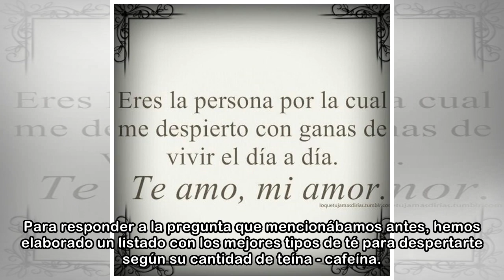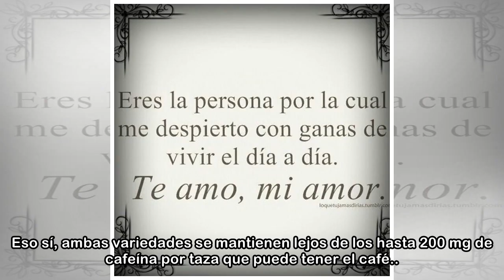¿Cuál es el mejor té para despertarte por la mañana?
El té es una alternativa saludable al café para tus mañanas. No sólo es más respetuoso con tu estómago sino que contiene teína, menos agresiva que la cafeína. Dicho esto, si ya lo tomas o estás plante...